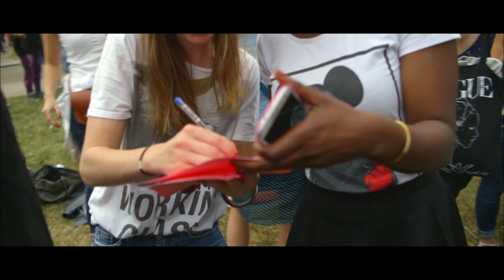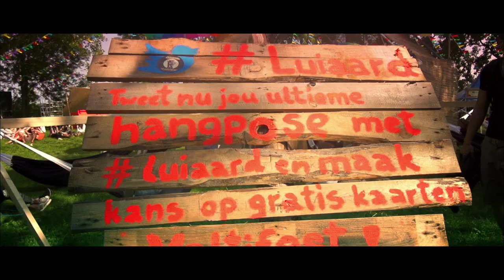Amsterdam Open Air 2013 | Aftermovie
More than 160 artists, 9 stages, 14 of Amsterdam's leading promotors, 26 creative groups and acts, a culinary festivalkitchen, a cosy camping and ofcourse the best crowd a festival could wish for. All fitted into this 4,5 minute aftermovie of Amsterdam Open Air 2013 in Gaasperpark (Netherlands, Amsterdam). To relive once again, to cherish forever, to never forget and to be continued...

Tracklist:
1. Two Door Cinema Club - Sun (Alex Metric Remix)
2. Surkin - Ultra Light
3. Flight Facilities - Crave you Feat. Giselle
4. Felix da Housecat - Give me body

Mixed by Juan Sanchez

Produced by:
Back2backproducties

Balloonparade by:
Balloonartist Micha de Haan